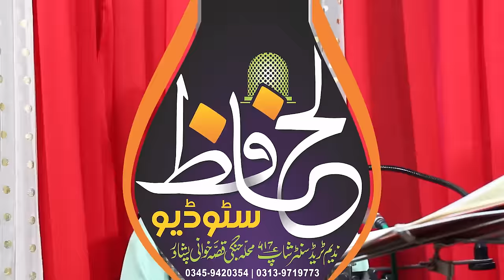خداکی عظمتیں کیا ہے || Urdu Best 2021 Naat || Qari Masood Ahmad